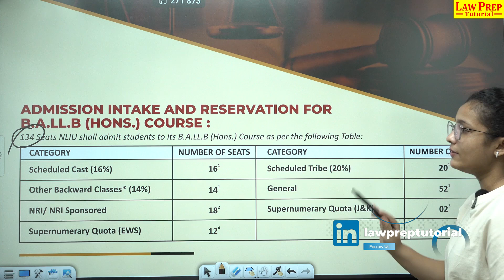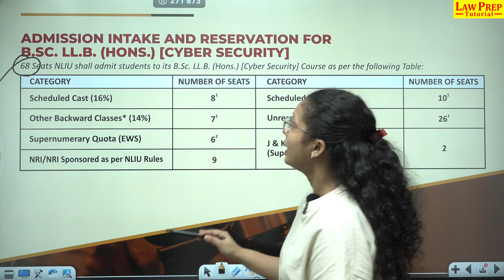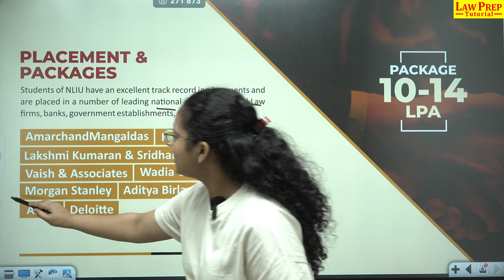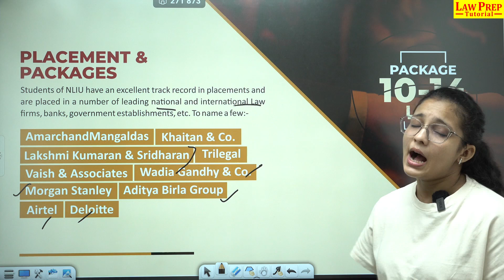All About NLIU Bhopal : Eligibility, Courses, Fees, Placements & More!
In this video, we provide all the essential details about NLIU Bhopal. Learn about the courses offered, number of seats, eligibility criteria, fee structure, and placement opportunities. Whether you're considering applying or want to know more, this comprehensive guide will give you valuable insights into what NLIU has to offer. Don't miss out on important information that can help shape your future!

- Overview of Courses
- Number of Seats Available
- Eligibility Criteria
- Fee Structure Details
- Placement Opportunities